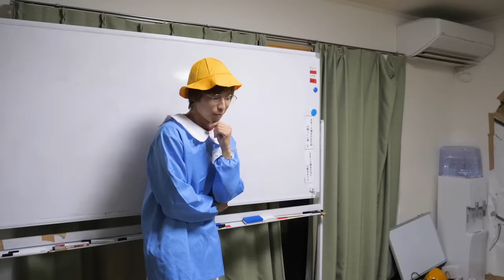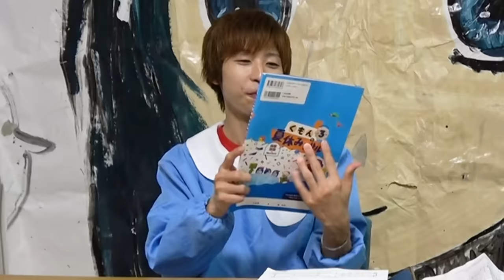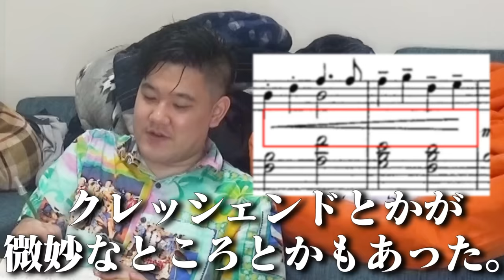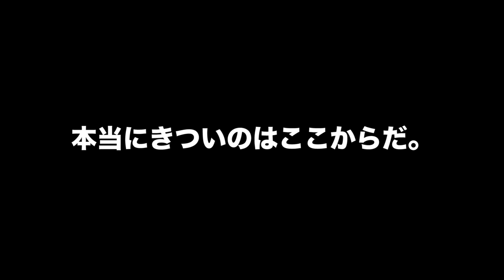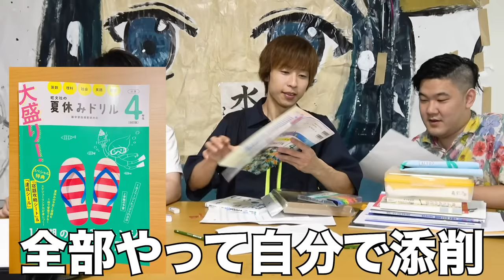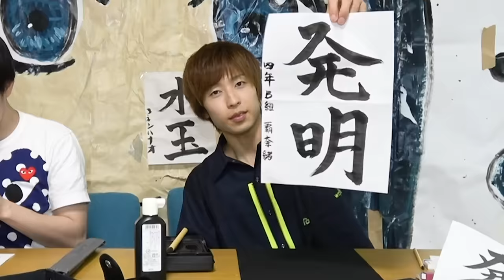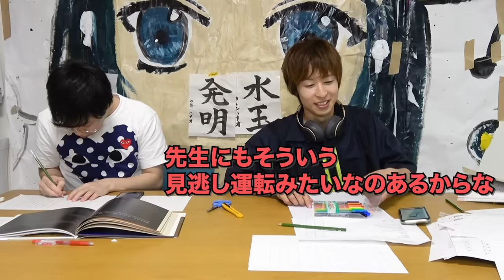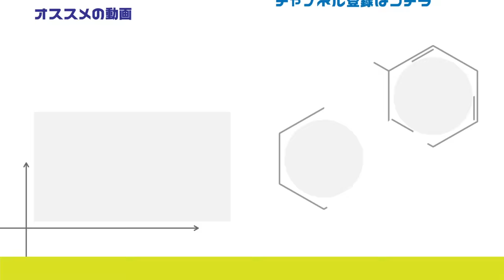夏だ！宿題だ！小学1〜6年の夏休み宿題、大人が一夜漬けして全学年制覇してやるぜぇえ！！（※本当にキツかった....）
楽天学割は15-25歳なら誰でも入れる完全無料のサービス！
お得なキャンペーンや特典でポイントがザクザク貯まってとってもお得！
まずは楽天学割に登録★☆
1分でできるカンタン登録はこちら

2020年8月17日から9月30日までは楽天学割リニューアル記念キャンペーンを開催中！
豪華賞品が当たるプレゼント企画やお得なポイントキャンペーンなどうれしい情報がたくさん！

▼使用した教材はこちら
公文の夏休みドリル

Z会小学生わくわくワーク夏休み復習編

過酷だったからみんな一夜漬けは身体に毒だぞ！気をつけよう！
夏休みの宿題は早めに終わらそうな。
編集：みんな